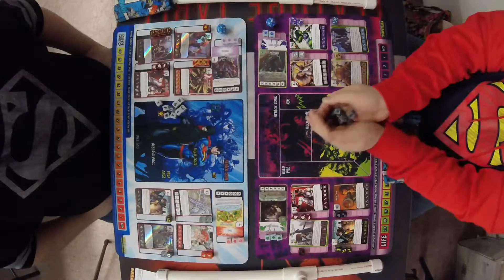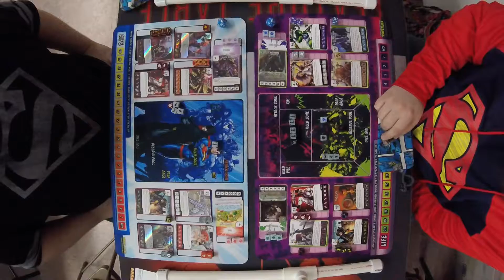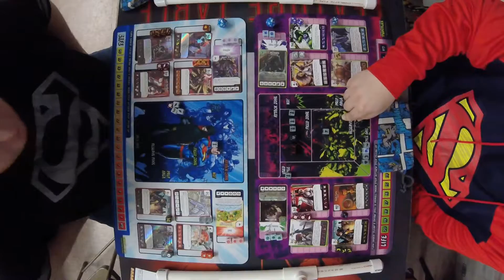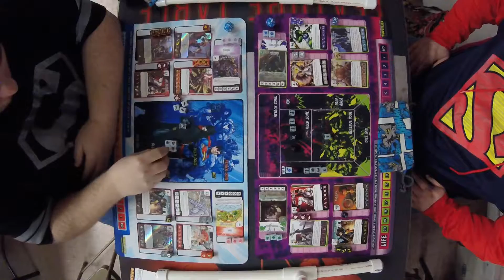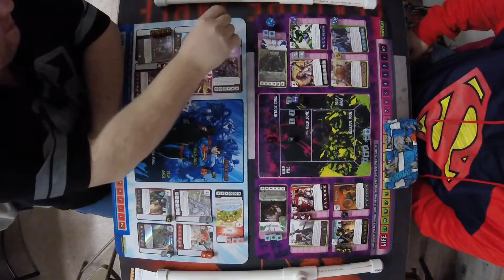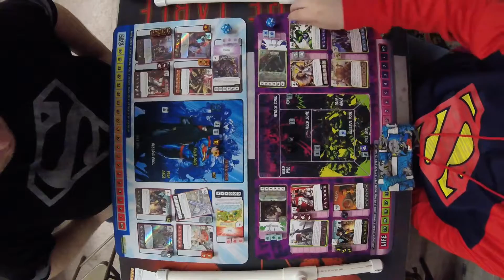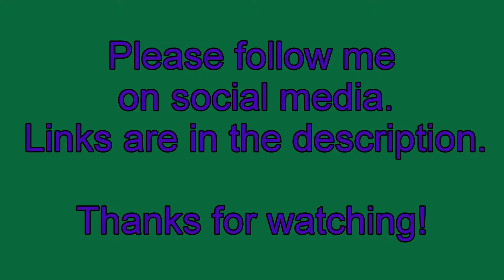January 7, 2017 - Round Three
J. North vs Travis F.
Round Three - January 7, 2017
Ladies' Night Event

I apologize for the lack of audio. There were several folks in the store that were not following the store rules and were using vulgar language. I will not post a video with audio that has vulgar language in it. I will be more diligent in the future and try to prevent this issue from happening again. Thankfully, our Dice Masters players were not part of this issue.